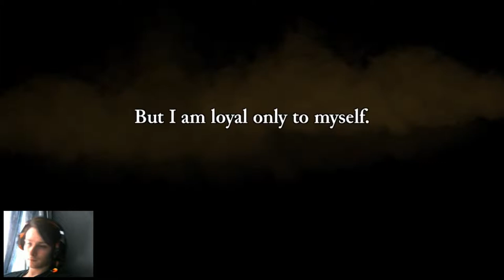Rouge Legacy #1- FIRE, ICE, PAINTINGS...OH MY!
Hello my fluffy friends, DJ-Tiger here and welcome to Rouge Legacy where the aim of the game is to die many MANY times.

Ending music copyright- Bloody Tears (IIDX Version) DJ YOSHITAKA